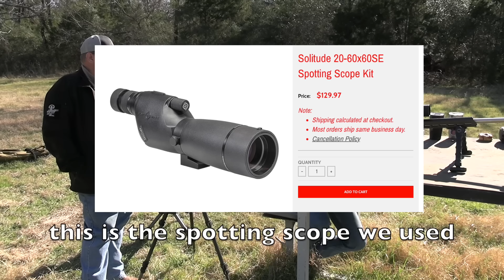Shooting a Donut 1 Mile Away